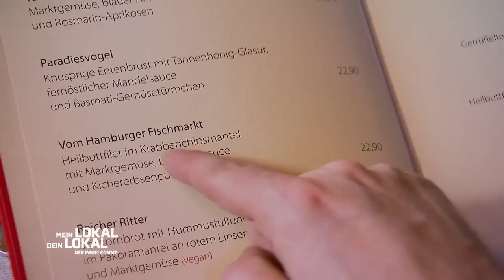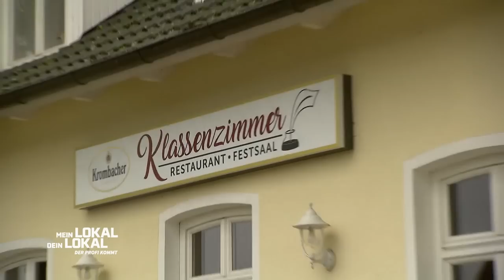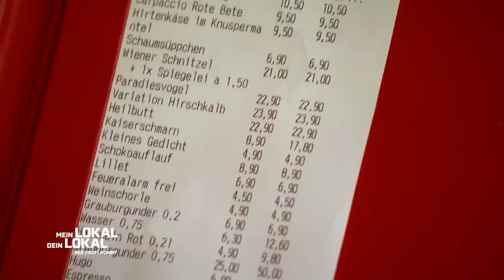"Das Gewürz ist der absolute Wahnsinn! Das nehm ich mit nach Hause!"😋 | 2/2 | Mein Lokal, Dein Lokal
Halbzeit in Hamburg. Am dritten Tag präsentiert Gastgeber Björn seinen Mitstreitern und Mike Süsser sein Lokal "Klassenzimmer". Dekoriert ist dieses unter anderem mit Tafeln und Buntstiften. Kann neben der Dekoration auch das Essen punkten?